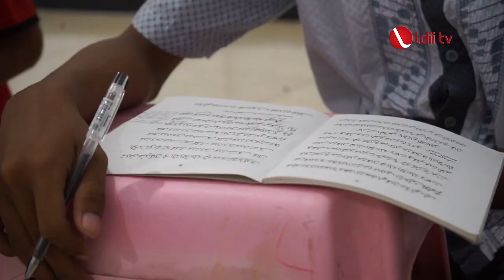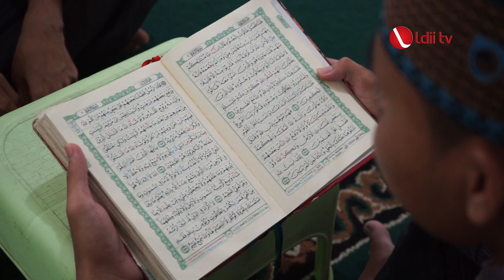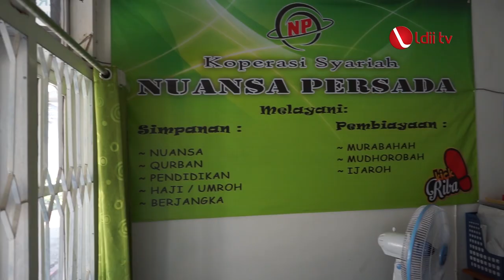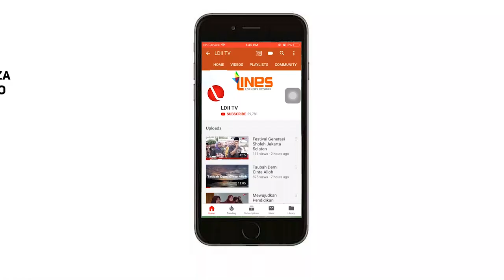LDII TV : PADAMU NEGERI : USTAZ MUZAKIR, BERDAKWAH DALAM GELAP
Tuna netra tak menghalangi seseorang untuk berdakwah. Ahmad Muzakir salah satu juru dakwah LDII di Desa Tanggul, Kabupaten Jember, giat berdakwah meskipun dalam kondisi tak mampu melihat dengan baik.

Muzakir sudah 10 tahun menjadi juru dakwah untuk warga LDII di desanya.  Menurut ibunya, sejak lahir pada tahun 1975,  ia sudah mengalami kebutaan. Namun Allah memberikan dia kelebihan yang dimiliki warga di desanya. Ia sangat mudah menghapal quran hadis dan menyampaikan kandungan ayat-ayat kepada orang lain.